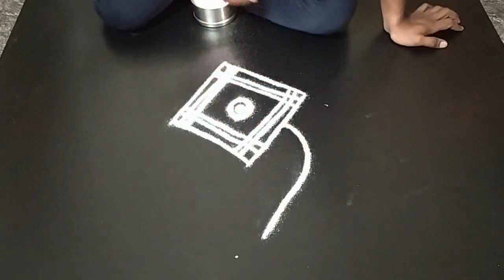Easy And Beautiful Rangoli || Friday Rangoli Designs || Arts Rangoli || Sikku Kolam